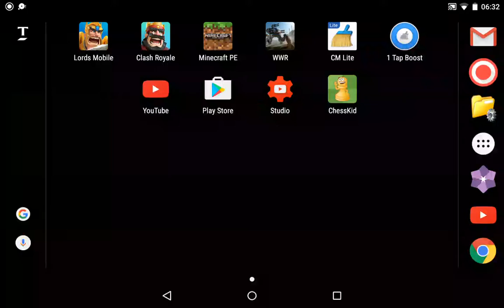Bottom floor of hotle